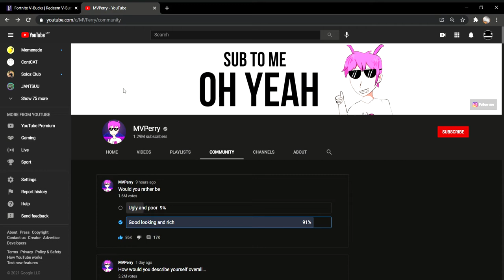Voting All MVPerry polls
why did I post this-